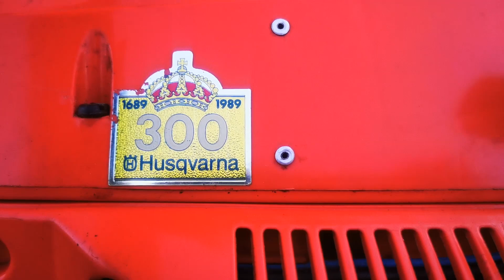Husqvarna 3120xpW 300th Anniversary 1989 Edition cutting firewood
1989 300th Anniversary Edition 3120xpw cutting wood